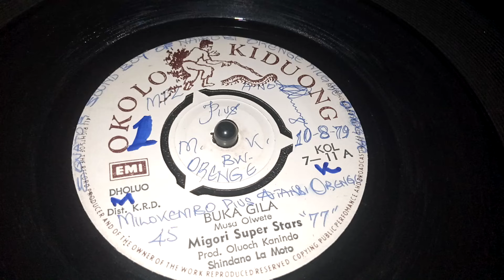BUKA GILA.BY MUSA OLWETE.OKOLO KIDUONG 11 SIDE A.MIGORI SUPER STARS.